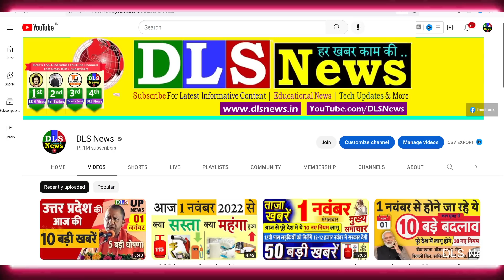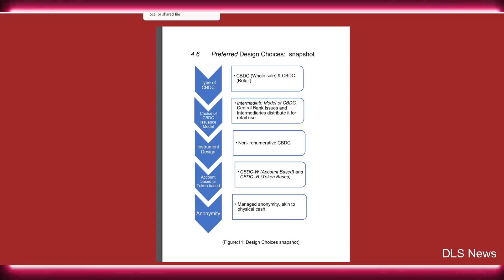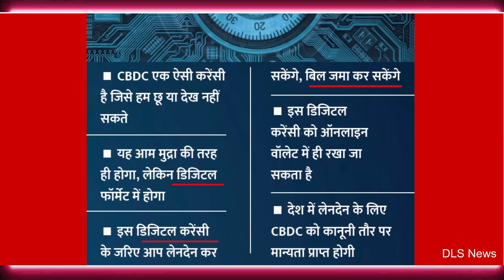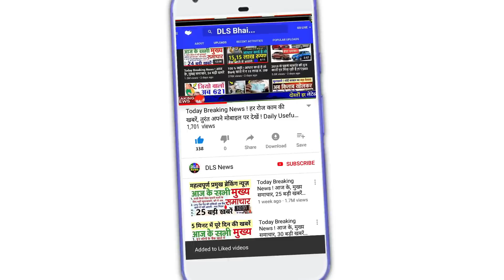What is RBI Digital Currency e₹ की वैल्यू ? कैसे होगा डिजिटल रूपी का इस्‍तेमाल? आम आदमी को फायदा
Digital Currency: कैसे कर सकेंगे डिजिटल रूपी का इस्‍तेमाल? किन किन चीजों को खरीदने में आएगा काम | The Financial Express

आरबीआई ने डिजिटल रुपये के ट्रायल के लिए 9 बैंकों को दिया नया प्लेटफॉर्म, अब जी-सेक का होगा लेनदेन - rbi launches new platform for pilot trial of digital rupee g sec will be transacted – News18 हिंदी

कैश रखने की जरूरत नहीं, 9 बैंकों के साथ CBDC होलसेल की शुरुआत | RBI Digital Currency Explained | HDFC Bank, ICICI Bank, Yes Bank, IDFC First Bank - Dainik Bhaskar

RBI आज लॉन्च करेगा डिजिटल करेंसी का पायलट प्रोग्राम, इन 9 बैंकों में होगा लेनदेन